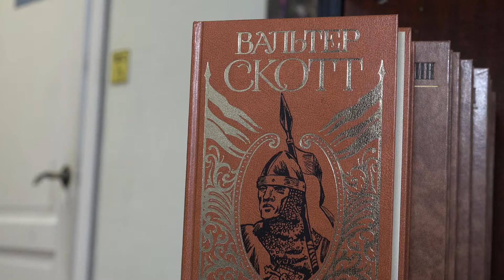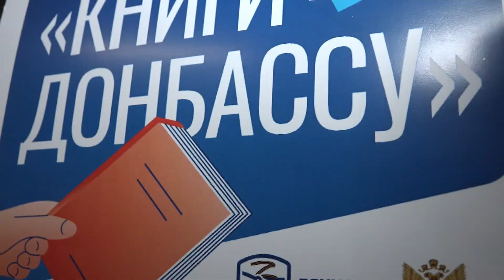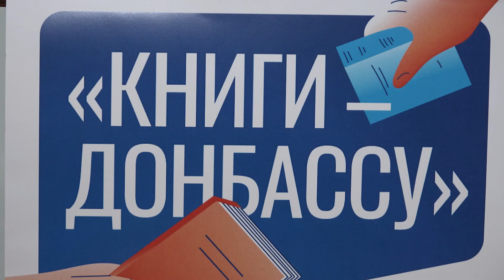Центральная библиотека в Красноармейске присоединилась к акции "Книги - Донбассу"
«Книги – Донбассу». Центральная библиотека Красноармейска присоединилась ко Всероссийской акции, запущенной в этом году партией «Единая Россия».